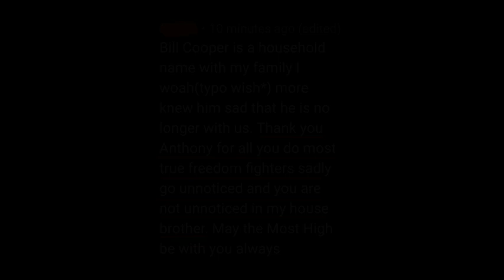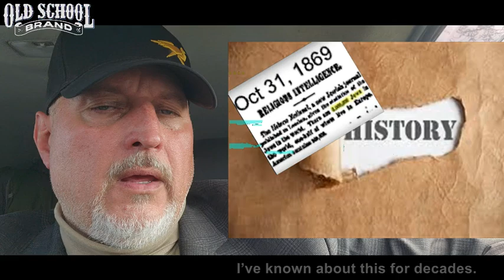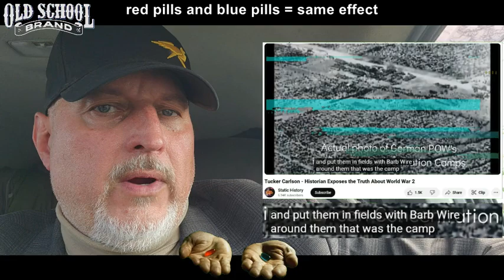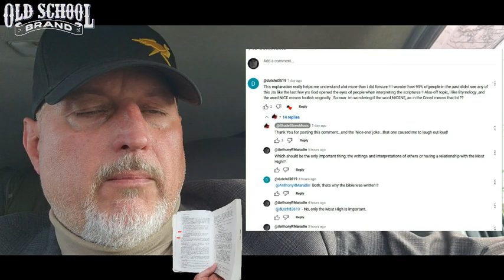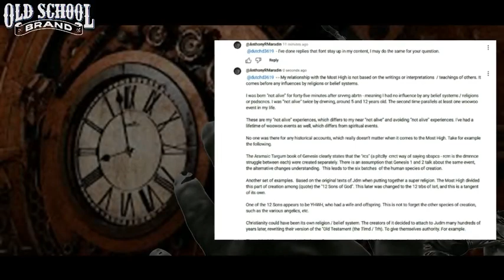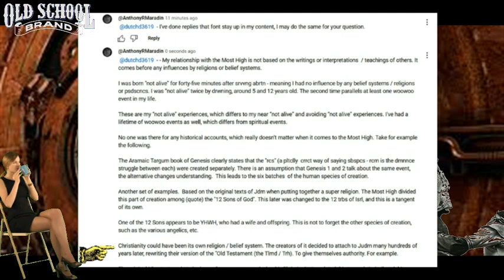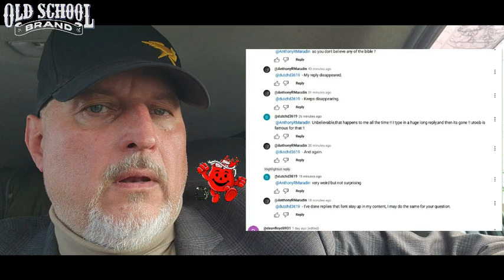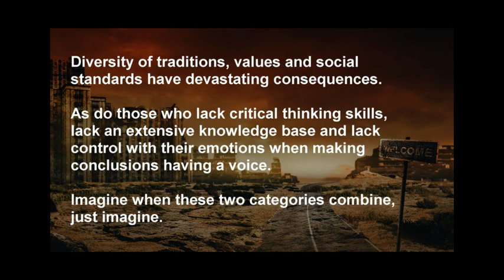Asked Of Me, “Do I Accept Anything In The Bible?”, Brief Answer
READ DESCRIPTION BOX

Inspired by an attempt for a conversation someone and I were trying to have in a comment section of a video, it ended when replies were disappearing. The title is clear what this video is primarily about.